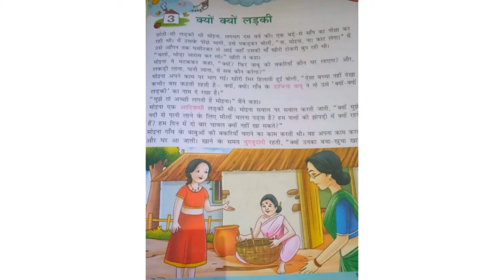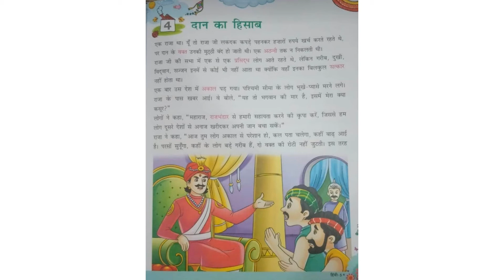May Week 2 Class 5 Revision ch 3 & 4 by Vaishali Madam